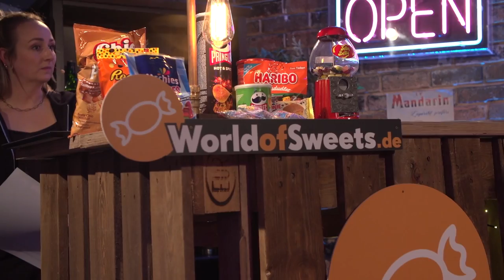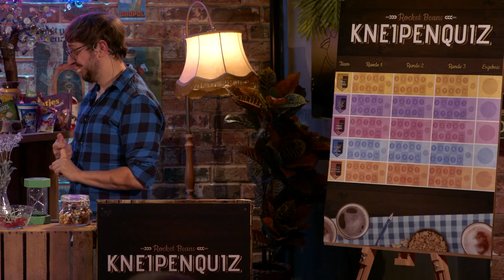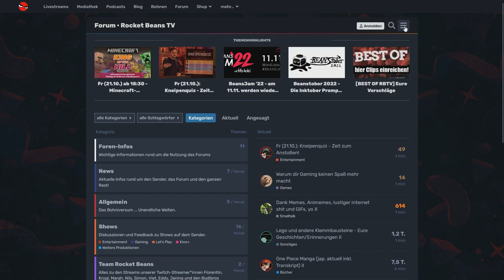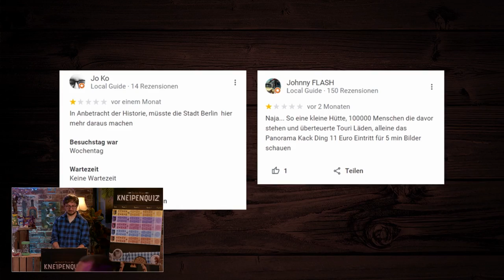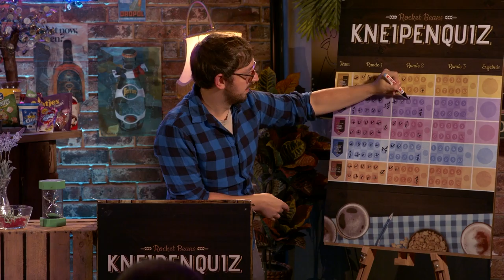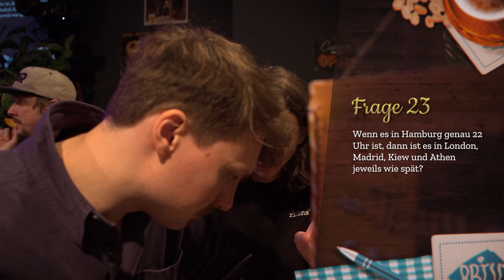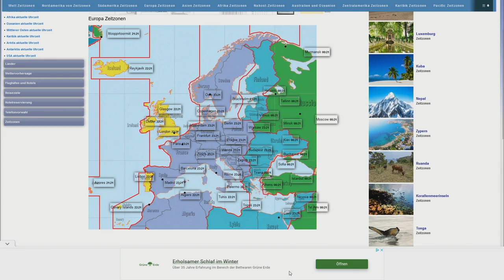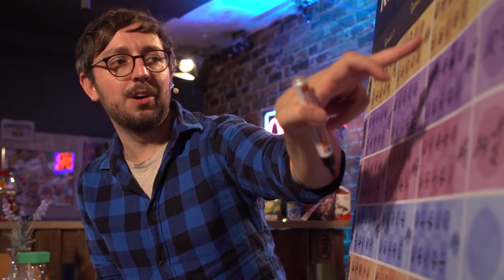Meister im Vogelzwitschern & Richtig gendern?! | Das Kneipenquiz #11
Wer ist die Hellste Leuchte bei RBTV? 5 Teams kämpfen mal wieder um diesen Titel bei DAS KNEIPENQUIZ. Mit am Start sind unter anderem die Teams WISSEN IST MACHT, SPAß rund um Eddy bzw. Etienne Gardé, ULTIMATE QUIZ MACHINE angeführt von Nils Bomhoff und GAME TWO SCHLAU FÜR DIESE WELT. Allesamt sind sie heiß auf den Pub-Quiz-Thron, doch auf diesem ist nur Platz für ein einziges Team.
Andreas Lingsch und Johanna Streicher moderieren die wilde Fahrt! Außerdem ist Helmut Wolfertstetter zu Gast - was der kann? Ab ins Video mit euch.

Teams im Detail:
1. Etienne Garde, Florentin Will, Lars Paulsen, Lisa Handirk
2. Nils Bomhoff, Antje Wessels, Flo Harten ), Tobi Escher
3. Matthias Rosenkranz, Esther Kerkhoff, Markus Jakob, Miro Rother
4. Max Stangl, Alex Rommel, Kata Klug, Lydia Giesler
5. Valentin Herre, Anton Clasen, Sam Gluth, Sarah Kälberer
Diese Sendung wird unterstützt von WORLD OF SWEETS.

►WERBUNG World of Sweets: Süße und salzige Snacks aus aller Welt und über 9000 Artikel online! Schau vorbei und spare mit dem Code RBTV10! /WERBUNG